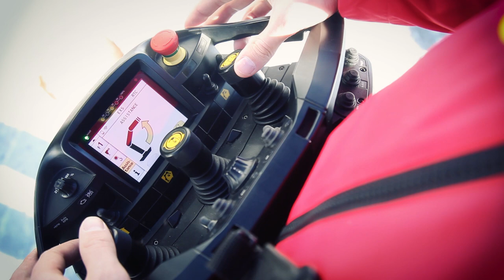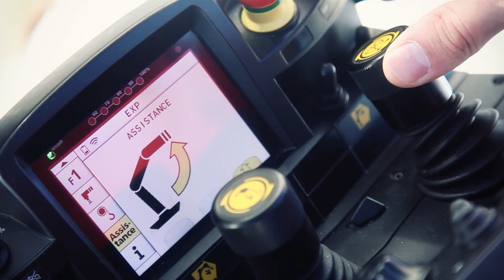PALFINGER Heavy Duty Loader Cranes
The hydraulic knuckle boom crane is PALFINGER's core product. Loading cranes help to load and unload trucks and other vehicles. Lorry cranes make an impression thanks to their operator friendliness and high level of cost efficiency. Various equipment (rope winch, rotator, gripper, crane fork) expands the loading crane's field of application. PALFINGER loading cranes are available from 1 to 150 metre tonnes. With more than 120 models and a market share exceeding 30%, the company is the world market leader in this segment. The most important industries include: construction, transport logistics, emergency services, local authorities, waste management, mining and the inspection/maintenance/cleaning of structures, buildings and large machines as well as leasing and rental business.

Das Stammprodukt von PALFINGER ist der hydraulische Knickarmkran. Ladekrane dienen zum Be- und Entladen von LKWs und anderen Fahrzeugen. Knickarmkrane überzeugen durch Bedienfreundlichkeit und hohe Wirtschaftlichkeit. Unterschiedliches Equipment (Seilwinde, Rotator, Greifer, Krangabel) erweitert den Anwendungsbereich des Ladekranes. PALFINGER Ladekrane werden von 1 bis 150 Metertonnen angeboten. In diesem Segment ist das Unternehmen mit über 120 Modellen und einem Marktanteil von mehr als 30 Prozent Weltmarktführer. Zu den wichtigsten Branchen, zählen: Bauwirtschaft, Transportlogistik, Einsatzorganisationen, Kommunen, Entsorgungswirtschaft, Bergbau, Inspektion / Wartung / Reinigung von Bauwerken, Gebäuden und Großmaschinen, Vermieter- und Verleihgeschäft.